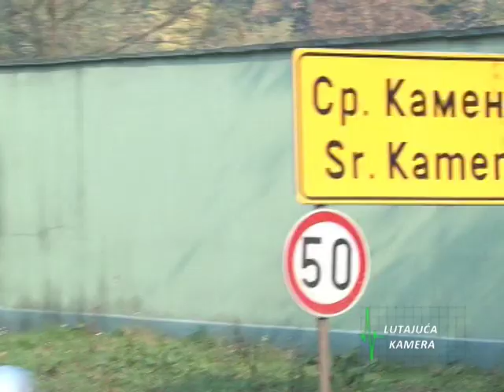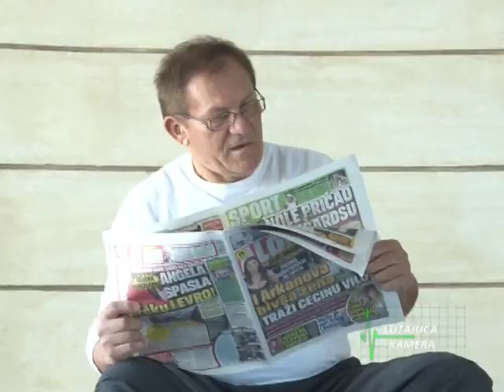Kviz 023 - Koji je omiljeni hobi Milosa Bojanica